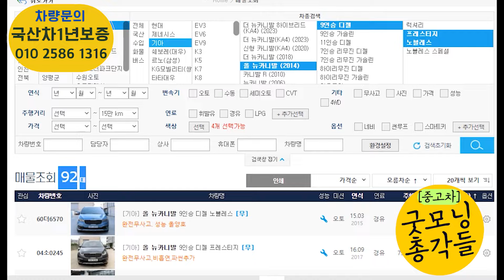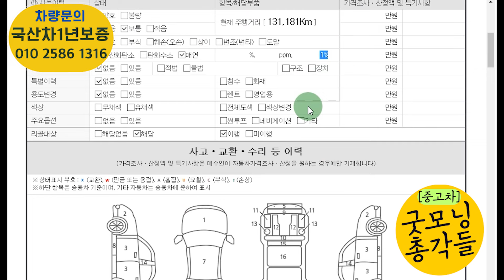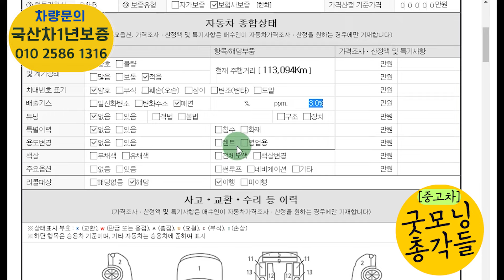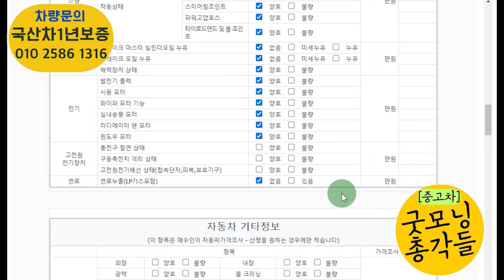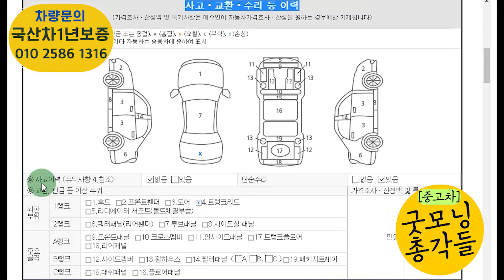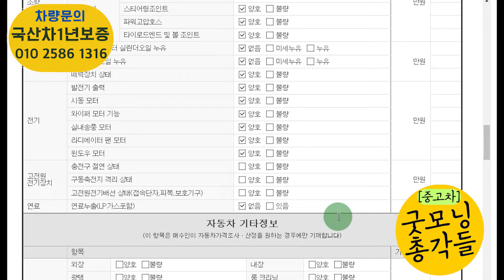설마..1000만원대 초반 중고차?인데 이렇게 센차가 많아? 올뉴카니발 중고 오늘 특집? 총8대추천!